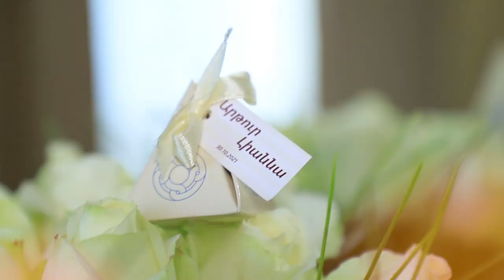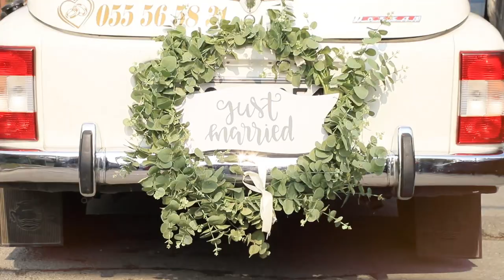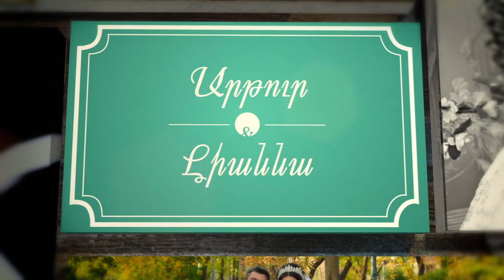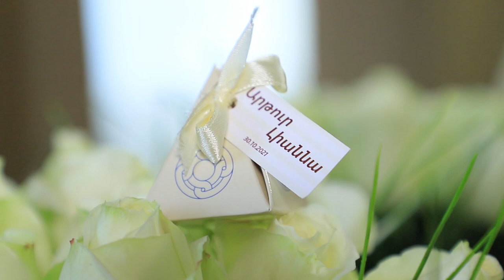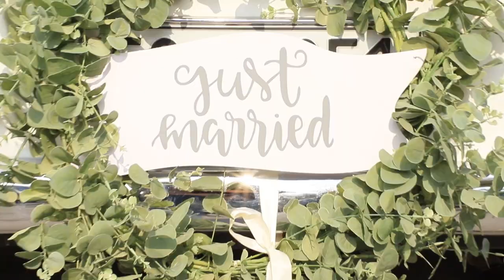ARTUR LIANNA WEDDING DAY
Happy Day studio
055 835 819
mas 1